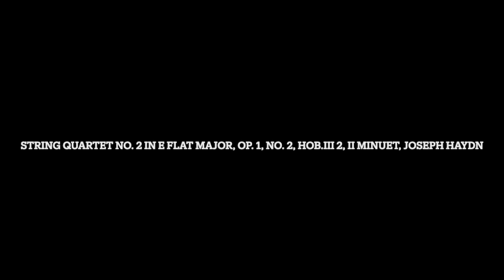Remastered: String Quartet No. 2 in E Flat Major, Op. 1, No. 2, Hob.III 2, II Minuet, Joseph Haydn